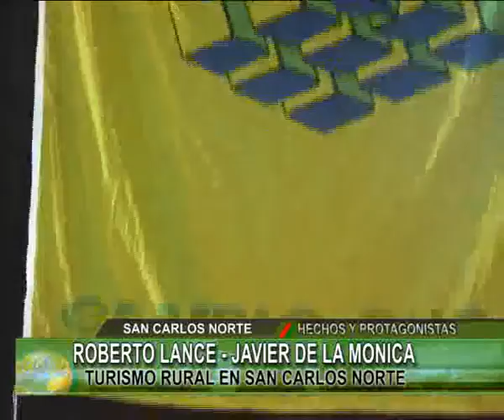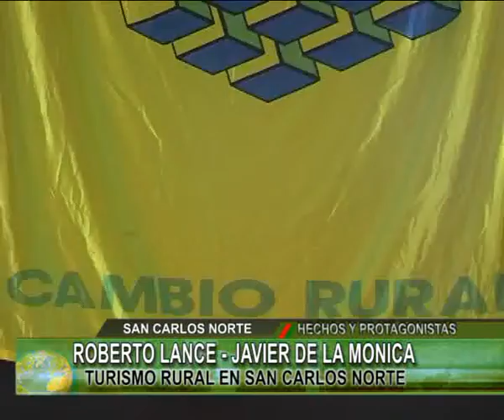TURISMO RURAL EN SAN CARLOS NORTE